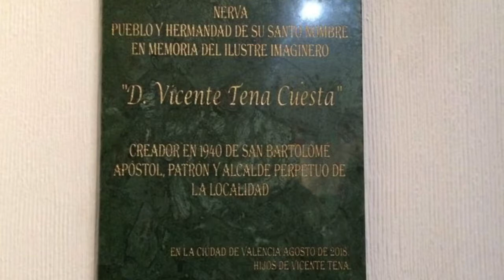Homenaje al creador de la imagen de San Bartolomé de Nerva en 1939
Informativo monográfico de Onda Minera RTV Nerva sobre el homenaje realizado al creador de la imagen de San Bartolomé de Nerva en 1939.